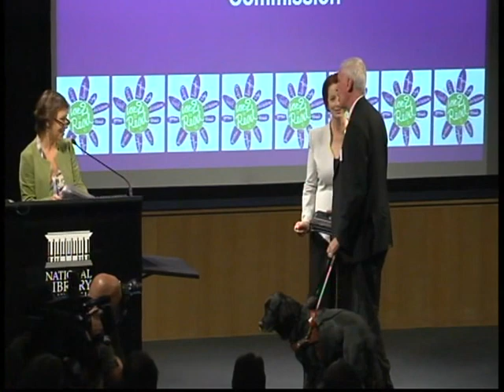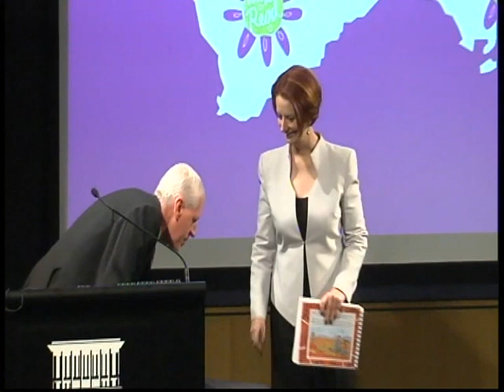Grame Innes and Prime Minister Julia Gillard - Braille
Disability Discrimination Commissioner, Graeme Innes presents the Prime Minister, Julia Gillard, with a braille and audio book of 'Are We There Yet?', for the National Year of Reading.

Video produced by and courtesy of Vision Australia.